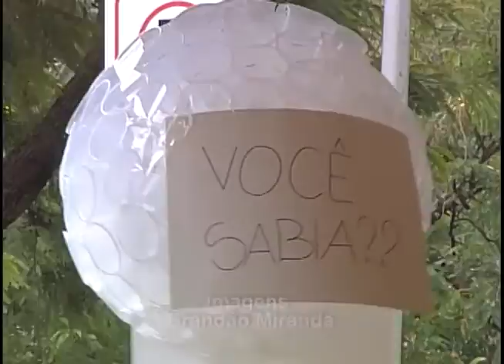AÇÃO DENGUE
Alunos do curso de Fisioterapia da UFMS realizaram uma ação de combate ao mosquito aesde aegypti, mosquito transmissor da dengue, zika e chikungunya. Além de recolher materiais e recipientes que poderiam acumular água,e eles ainda fizeram lixeiras ecológicas.